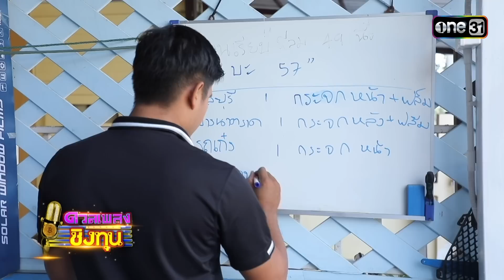ดวลเพลงชิงทุน | Ep.1301 (3/4) | 11 ก.ค. 66 | one31